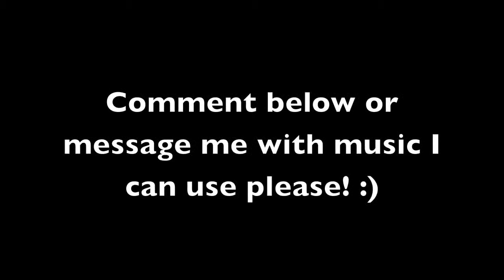I need background music! Can I use yours? makeup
I need background music! Can I use yours?how, to, french, fish, tail, braidComment below! :)